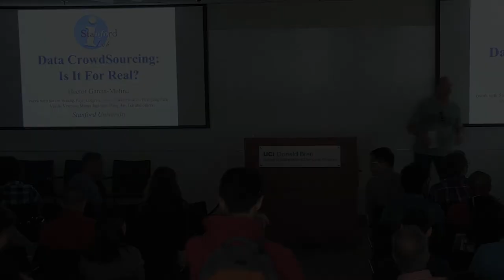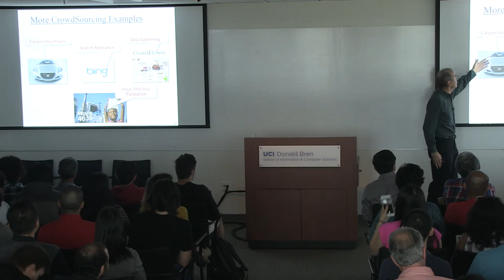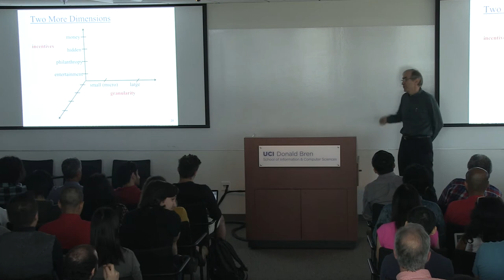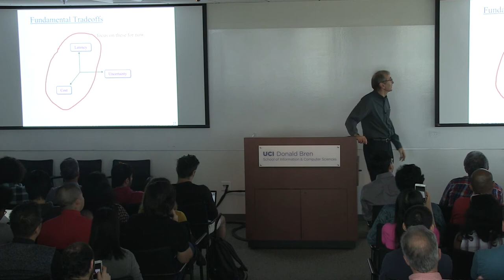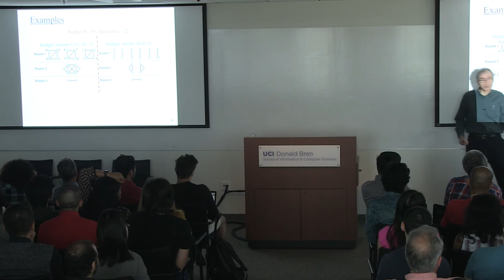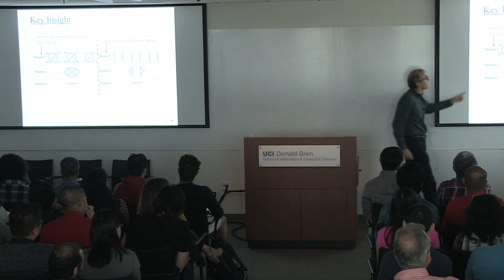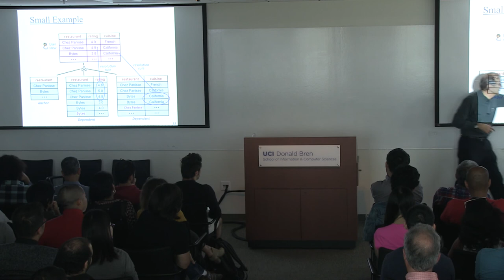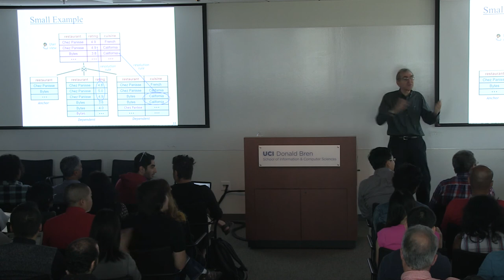Data Crowdsourcing: Is It For Real? - Hector Garcia-Molina, Stanford University.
Hector Garcia-Molina
Leonard Bosack and Sandra Lerner Professor, Departments of Computer Science and Electrical Engineering, Stanford University

“Data Crowdsourcing: Is It For Real?”

Abstract
Crowdsourcing refers to performing a task using human workers that solve sub-problems that arise in the task. In this talk I will give an overview of crowdsourcing, focusing on how crowdsourcing can help traditional data processing and analysis tasks. I will also give a brief overview of some of the crowdsourcing research we have done at the Stanford University InfoLab.

Bio
Hector Garcia-Molina is the Leonard Bosack and Sandra Lerner Professor in the Departments of Computer Science and Electrical Engineering at Stanford University, Stanford, California. He was the chairman of the Computer Science Department from January 2001 to December 2004. From 1997 to 2001 he was a member the President’s Information Technology Advisory Committee (PITAC). From August 1994 to December 1997 he was the Director of the Computer Systems Laboratory at Stanford. From 1979 to 1991 he was on the faculty of the Computer Science Department at Princeton University, Princeton, New Jersey. His research interests include distributed computing systems, digital libraries and database systems. He received a BS in electrical engineering from the Instituto Tecnologico de Monterrey, Mexico, in 1974. From Stanford University, Stanford, California, he received in 1975 a MS in electrical engineering and a PhD in computer science in 1979. He holds an honorary PhD from ETH Zurich (2007). Garcia-Molina is a Fellow of the Association for Computing Machinery and of the American Academy of Arts and Sciences; is a member of the National Academy of Engineering; received the 1999 ACM SIGMOD Innovations Award; is a Venture Advisor for Onset Ventures, ​and ​is a member of the Board of Directors of Oracle.